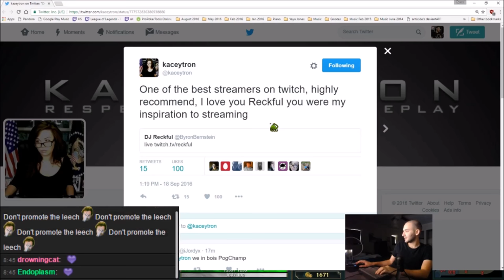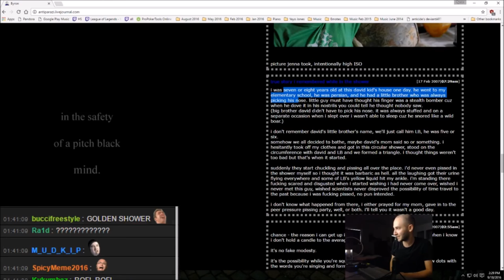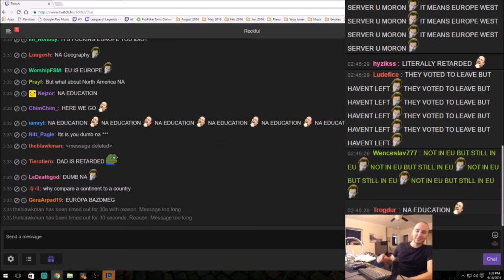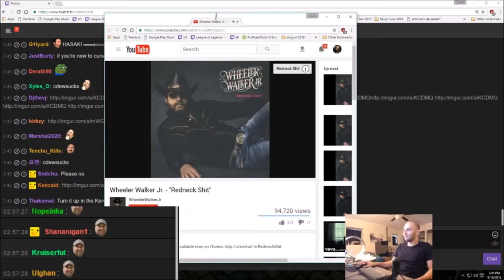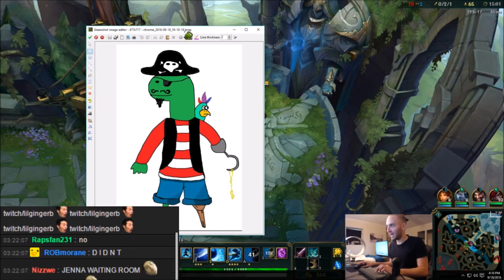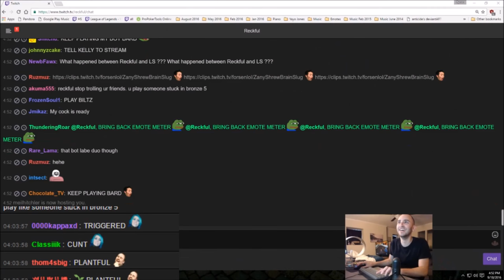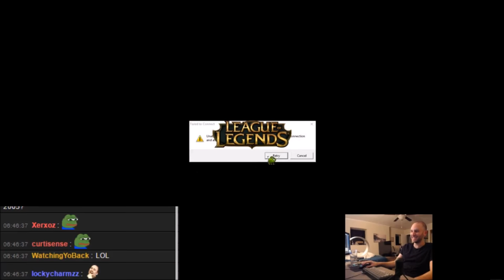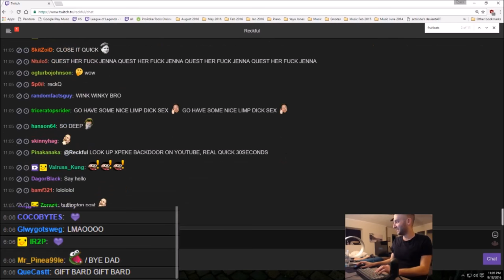League w/ Black Friend & Kelly